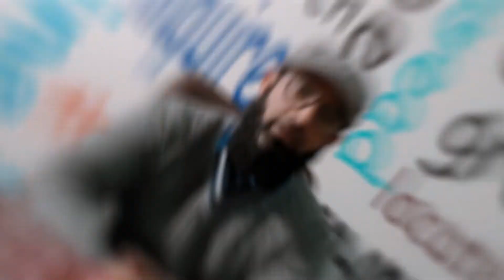Sleep Management | Adnan jaskani | Anfal Academy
The establishment of “ANFAL ACADEMY” is unique in the history of an educational institute in Balochistan, since 2009, aiming at the preparation of competitive examination / Capacity Building programs/career counseling in a motivating environment. Different in its approach from other ‘industries’, for us, ANFAL ACADEMY is more of a mission. We abide by the highest principles of result-oriented techniques and pragmatic methods of delivering quality education. ANFAL ACADEMY is the place for our educated youth, who are looking forward to devising and achieving progress.  We shall build and work as a team for novel, innovative dimensions and, consequently, grooming the youth to their ultimate destination: success beyond measure.

𝟎𝟑𝟏𝟐-𝟗𝟗𝟓𝟑𝟑𝟑𝟔 | 𝟎𝟑𝟑𝟐-𝟗𝟗𝟓𝟑𝟑𝟑𝟐 | 𝟎𝟖𝟏-𝟐𝟖𝟐𝟗𝟑𝟐𝟒
𝐀𝐝𝐝𝐫𝐞𝐬𝐬: Circular Road, Near GPO, Opposite T&T Colony, Quetta.